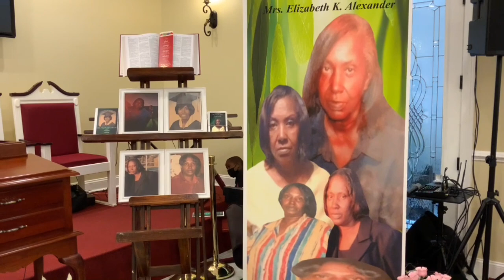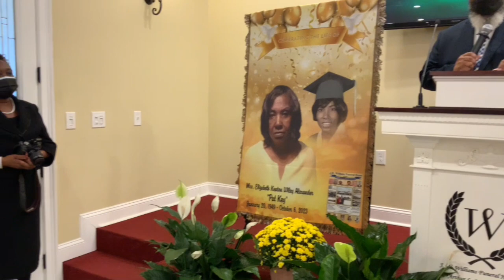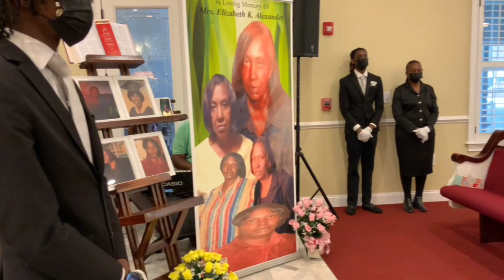Funeral Service of Mrs. Elizabeth K. Alexander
January 20, 1949 - October 6, 2023
J. W. Williams Funeral Home in Cordele, Georgia
Reverend Isaac H. Owens - Officiating